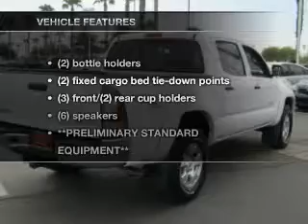2009 Toyota Tacoma - MESA AZ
Year: 2009
Make: Toyota
Model: Tacoma
Trim: PreRunner SR5 4D Double-Cab Truck
Engine: 4.0 Liter
Transmission: Automatic
Color: White
Mileage: 28428
Address:
6136 E AUTO LOOP AVE